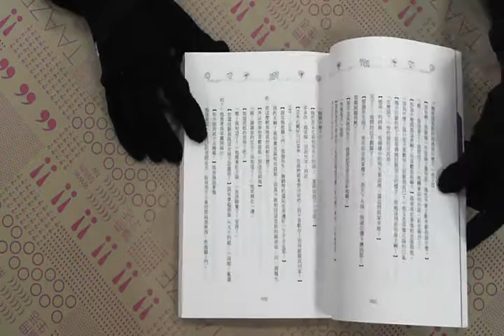TAAZE｜我們不結婚，好嗎 二手書書況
TAAZE｜讀冊生活網路書店「我們不結婚，好嗎」，找二手書請至